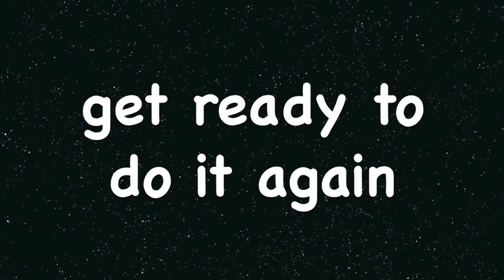Tabata Song - You Dropped A Bomb On Me (The Gap Band)